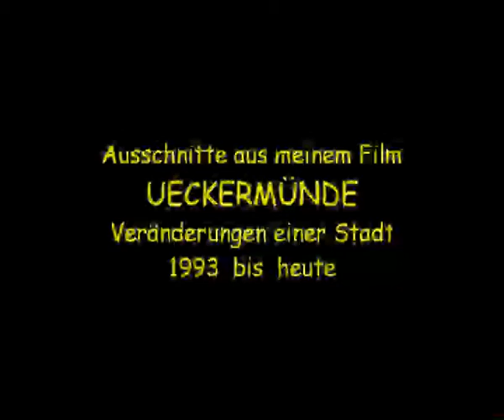Seele baumeln lassen an der ZAROW